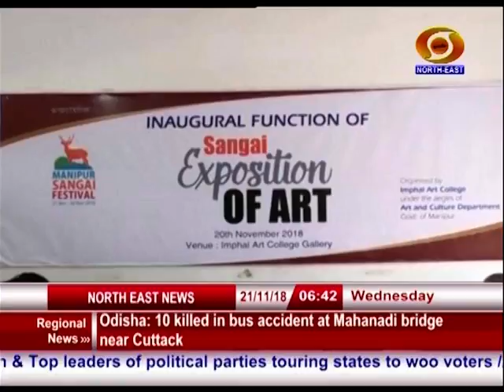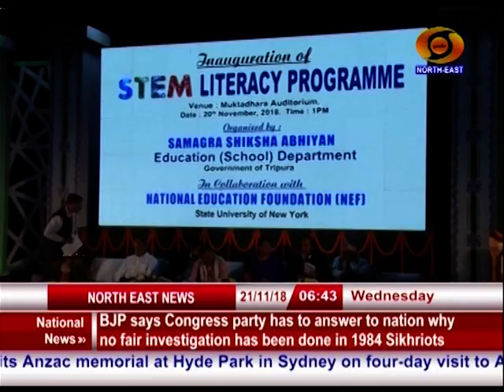21 11 2018 NE NEWS